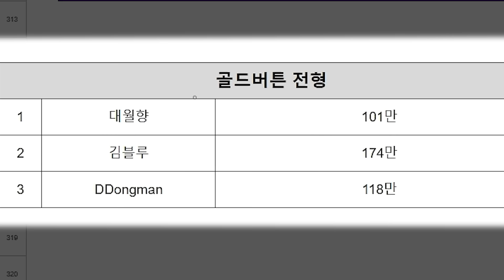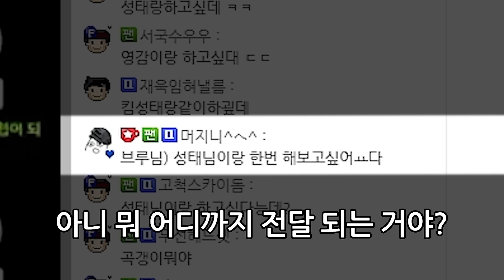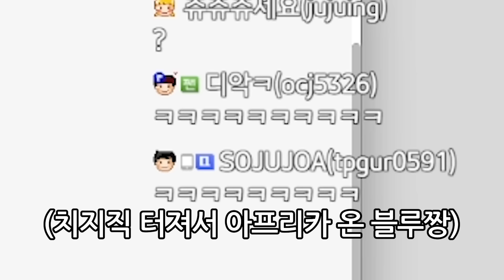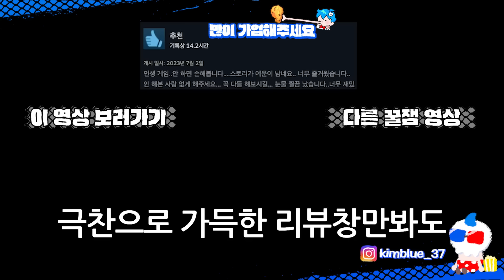실제들은말 : 블루님이랑 배그 하기 싫어 나보다 잘나가잖아 (아직도 연락이 없습니다)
김블루 사장님의 마카오톡 1일차 멋리업 - w. 수피 킴성태 타요 콩콩 니즈

0:00 김블루님이랑 행배가능할까요
0:30 사장님을 만나 수줍은 BJ수피님
0:50 첫 언급
1:35 귀염 수피
2:50 성태님의 언급ㄷㄷ
3:08 멋리업 찍먹하러간 나
4:00 성태님과 첫 만남ㅋㅋㅋㅋㅋ
4:40 유비 관우 장비 크로스
6:10 2차 만남ㅋㅋㅋㅋㅋㅋ
8:10 다시 만난 타요 (감동실화)
10:50 불꽃훈수
12:20 미친ㅋㅋㅋㅋㅋㅋ
13:30 김블루 vs 시청자
15:28 악질 치즈구간
16:11 레전드